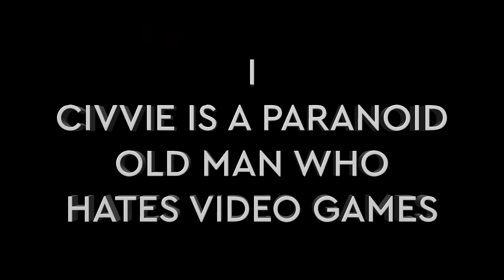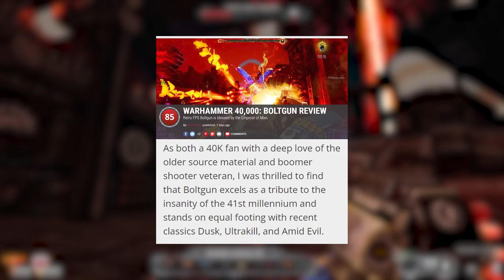WARHAMMER 40K: BOLTGUN - AT NU-DOOM'S GATE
BOLTGUN

Chapters:
00:00 - Intro
02:29 - Civvie is a Paranoid Old Man Who Hates Video Games
06:17 - The Numbers Game
12:37 - Yes, I Know You Can Gib Them
17:14 - The Quest of the Angry Tin Man
21:51 - End Credits